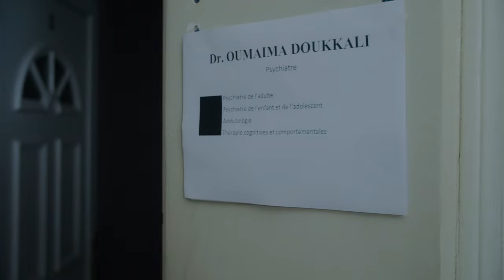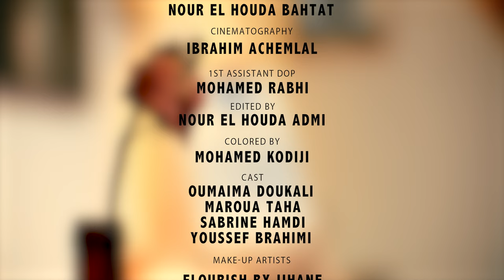YOUSSEF BRAHIMI - TALAAT WARDA | (Official Video Clip) يوسف براهيمي - طلعت وردة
Performed & composed by : YOUSSEF BRAHIMI
Arranged by :  Ahmed Zaid
Bass : Adil bekkal
Recording, Mix & Mastering  :  MAX TEAM PRODUCTION
Directed by : Fattah-allah Michkate

Maxteamproduction2021©